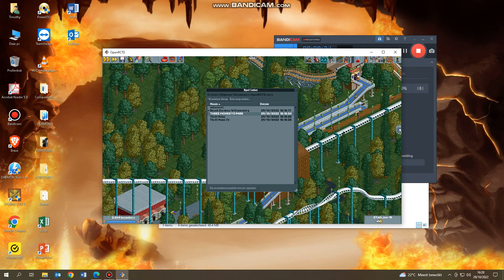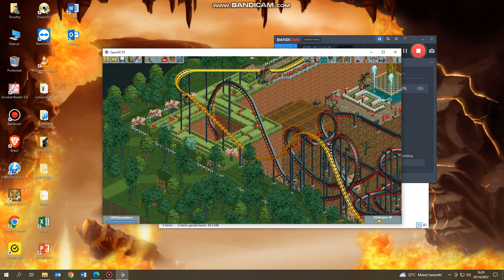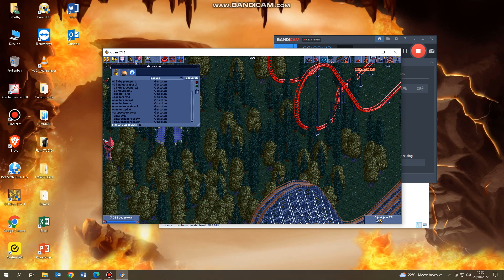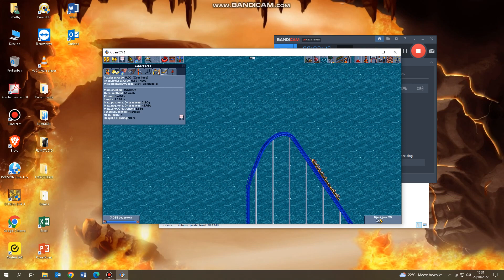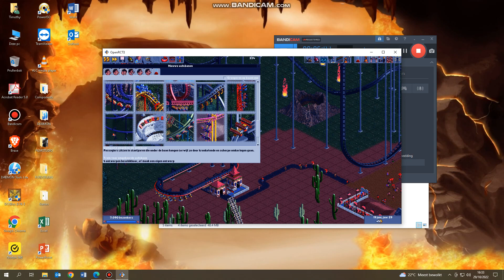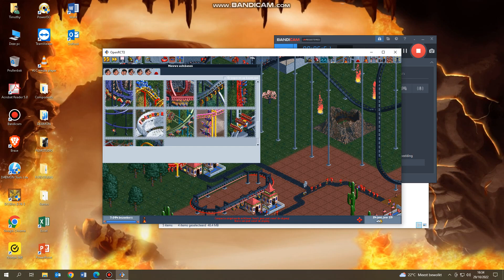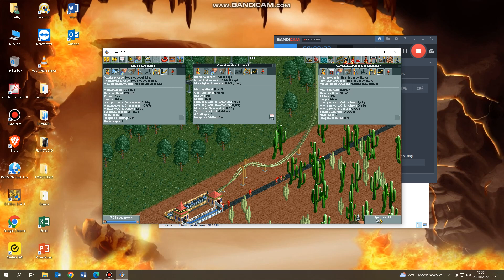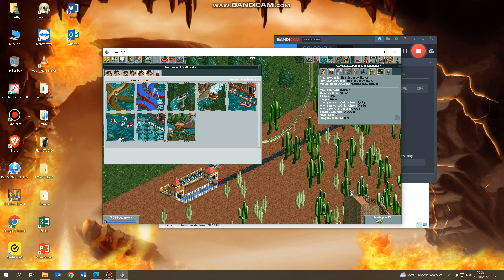Showcasing new parks!